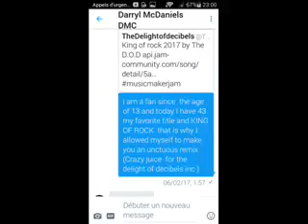KING OF ROCK RMX 2017 RUN DMC TRIBUTE (The Delight of decibels i.n.c)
Approve and validate by KING DMC - Djala Hinda for The delight of decibels i.n.c